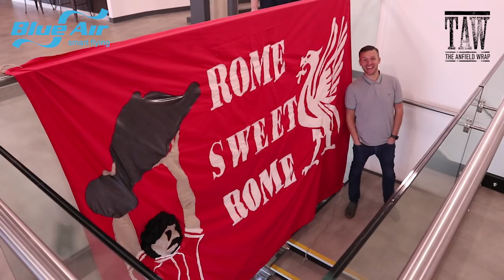Buvac’s Bye Bye, Firmino, Stoke, Roma | TALKING REDS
Gareth Roberts is joined by Ian Ryan to discuss the shock news around Jürgen Klopp’s No.2, Zeljko Buvac.

Firmino’s new deal, Gerrard to Rangers, the Stoke game and Big Sam are also on the agenda before TAW fly to Rome with Blue Air from Liverpool.